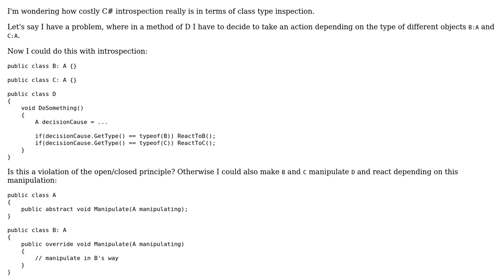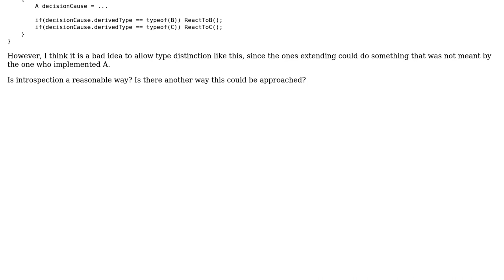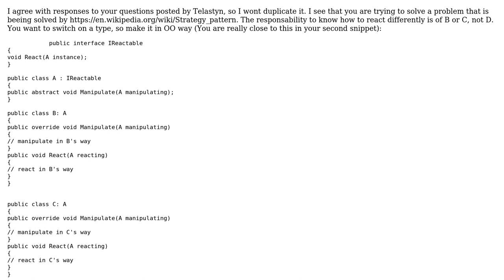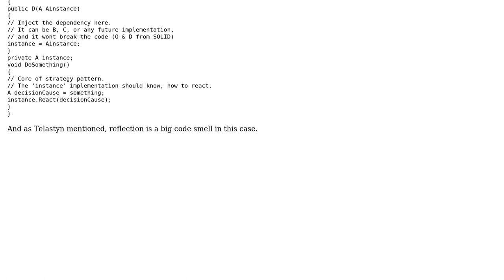Software Engineering: Introspection vs polymorphism in C# (2 Solutions!!)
Software Engineering: Introspection vs polymorphism in C#

With thanks & praise to God, and with thanks to the many people who have made this project possible! | Content (except music & images) licensed under CC BY-SA | Music | Images & others | With thanks to user Telastyn user Piotr Falkowski user BooleanAssange and the Stack Exchange Network Trademarks are property of their respective owners. You are responsible for your own actions.